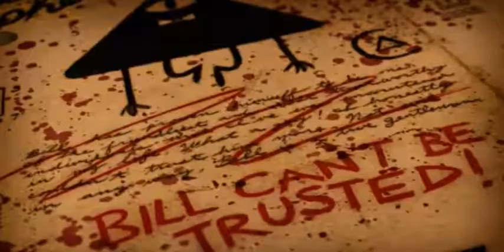Esrarengiz Kasaba | Tuhaflıklar Kıyameti Jeneriği.